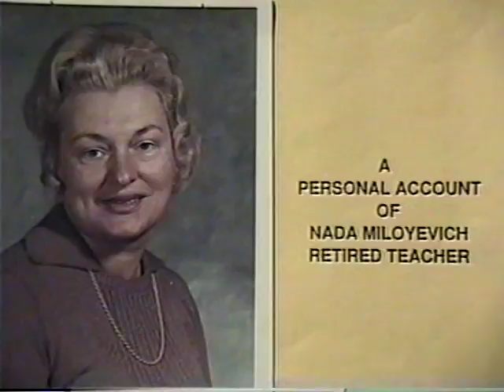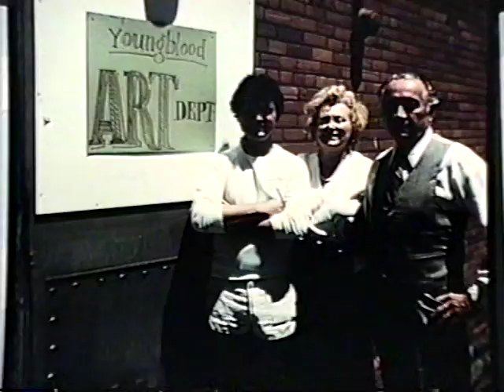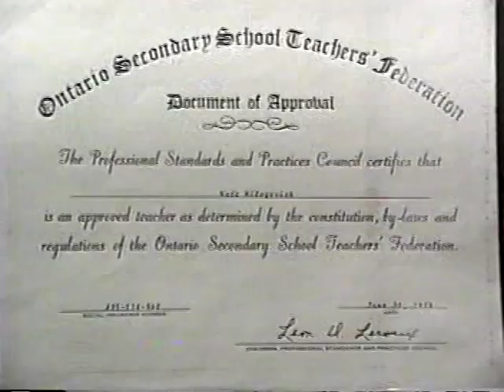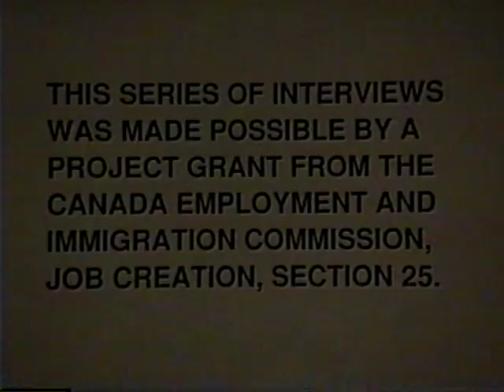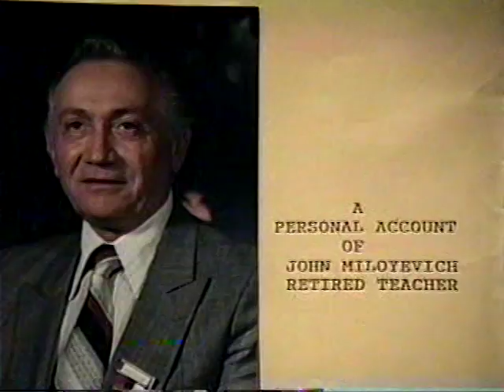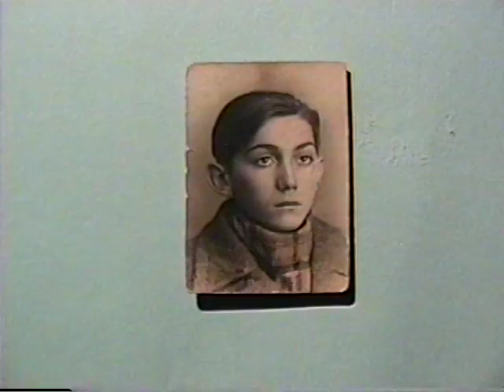Windsor Serbs and their achievements 1992, John & Nada Miloyevich, Part 1